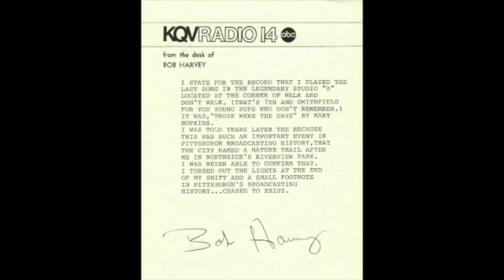Hunting SD 480p